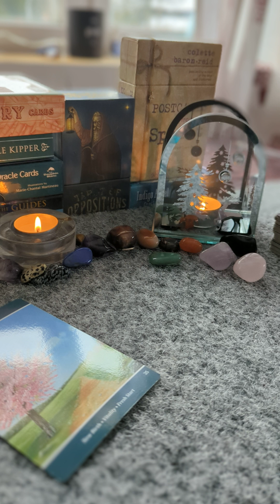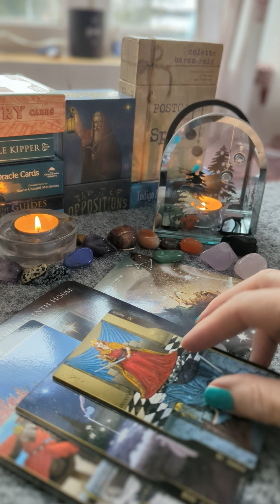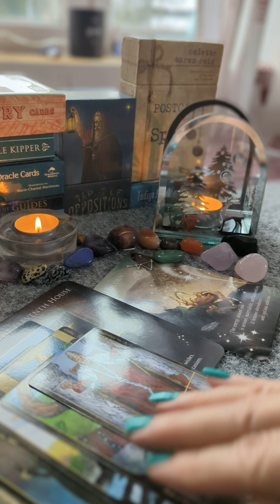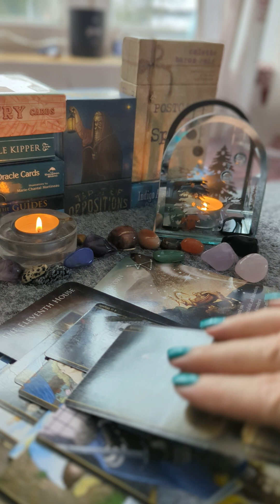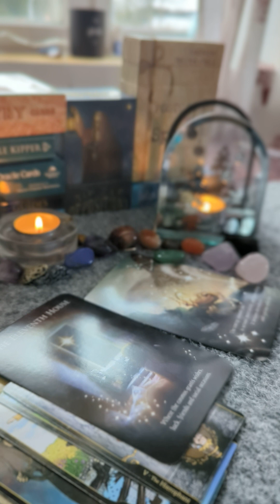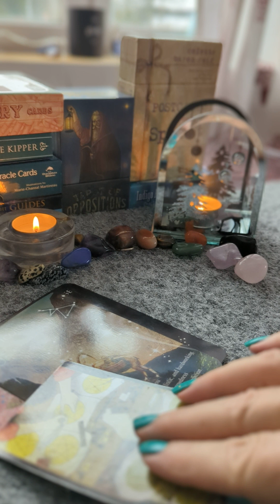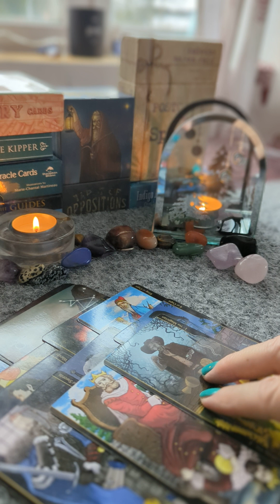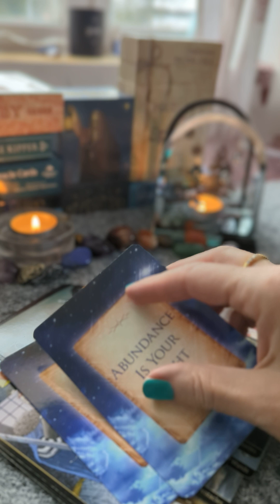Sagittarius ♐ friend group try to stop your progress. don't tell anyone anything sag 🌟